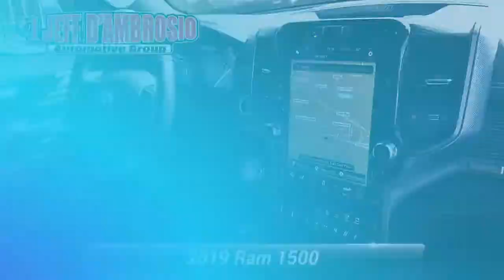Used 2019 Ram 1500 Limited, Downingtown, PA 220138A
1221 E. Lancaster Ave

Destination Downingtown! Jeff D'Ambrosio the dealership you can trust! Over 38 Acres of New & Pre-Owned Cars, Van, Trucks & SUV's. All hassle-free!We will buy your car, van, truck, or SUV and give you top dollar. All this in beautiful Downingtown PA only at Jeff D*Ambrosio Auto Group. Guaranteed you will get the lowest Price from us or we will beat it!2019 Ram 1500 Limited in Billet Silver Metallic Clearcoat with Black Leather.CARFAX One-Owner. Clean CARFAX. Powerful 4WD, 1 Owner!, 10 Speakers, 4 Adjustable Cargo Tie-Down Hooks, 4-Wheel Disc Brakes, ABS brakes, Adaptive Cruise Control w/Stop & Go, Advanced Brake Assist, Air Conditioning, Auto-leveling suspension, Bed Utility Group, Dome Dual LED Reading Lamp, Dual-Pane Panoramic Sunroof, Full Speed Forward Collision Warning Plus, GPS Navigation, harman/kardon 19 Speaker Premium Sound, Heated rear seats, Lane Keep Assist, LED Dome/Reading Lamp, Limited Level 1 Equipment Group, Memory seat, Navigation System, Parallel & Perp Park Assist w/Stop, Pick-Up Box Lighting, Power Chrome Trailer Tow Mirrors, Power driver seat, Power passenger seat, Power windows, Premium Leather Trimmed Bucket Seats, Quick Order Package 25M Limited, Trailer Brake Control, Trailer Tow Group, Trailer Tow Mirrors, Ventilated front seats, Ventilated Rear Seats, Wheels: 20"x 9"Polished w/Inserts. With so much to offer it's no wonder so many Downingtown residents have relied on Jeff D*Ambrosio for all of their automotive needs. We will buy your car, van, truck or SUV even if you don*t buy from us. Sell or Trade your vehicle with us and you will get top dollar and a great experience.Below is all the standard equipment Bed Utility Group (4 Adjustable Cargo Tie-Down Hooks and Pick-Up Box Lighting), Limited Level 1 Equipment Group (Adaptive Cruise Control w/Stop & Go, Advanced Brake Assist, Full Speed Forward Collision Warning Plus, harman/kardon 19 Speaker Premium Sound, Lane Keep Assist, Parallel & Perp Park Assist w/Stop, and Ventilated Rear Seats), Quick Order Package 25M Limited, Trailer Tow Group (Power Chrome Trailer Tow Mirrors, Trailer Brake Control, and Trailer Tow Mirrors), 10 Speakers, 4-Wheel Disc Brakes, ABS brakes, Air Conditioning, Auto-leveling suspension, Dome Dual LED Reading Lamp, Dual-Pane Panoramic Sunroof, GPS Navigation, Heated rear seats, LED Dome/Reading Lamp, Memory seat, Navigation System, Power driver seat, Power passenger seat, Power windows, Premium Leather Trimmed Bucket Seats, Ventilated front seats, Wheels: 20"x 9"Polished w/Inserts, 12"Touchscreen Display, 3.21 Rear Axle Ratio, 48V Belt Starter Generator, Adjustable pedals, Alloy wheels, AM/FM radio: SiriusXM with 360L, Apple CarPlay, Apple CarPlay/Android Auto, Audio memory, Auto High-beam Headlights, Auto-dimming door mirrors, Auto-dimming Rear-View mirror, Automatic temperature control, Bodyside moldings, Brake assist, Bumpers: chrome, Delay-off headlights, Disassociated Touchscreen Display, Driver door bin, Driver vanity mirror, Dual front impact airbags, Dual front side impact airbags, Electronic Stability Control, Emergency communication system: SiriusXM Guardian, Front anti-roll bar, Front Bucket Seats, Front Center Armrest w/Storage, Front dual zone A/C, Front fog lights, Front reading lights, Front wheel independent suspension, Fully automatic headlights, Garage door transmitter, Genuine wood console insert, Genuine wood dashboard insert, Genuine wood door panel insert, Google Android Auto, GPS Antenna Input, HD Radio, Heated door mirrors, Heated front seats, Heated steering wheel, Illuminated entry, Integrated Center Stack Radio, Leather steering wheel, Low tire pressure wa

[RLVID:39561:75e11a17bd340566:632ffe18a1ac4bad:1]